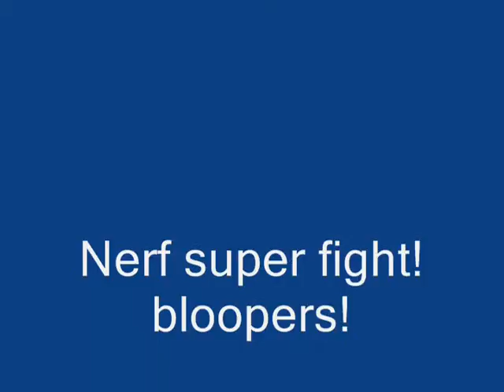Nerf super fight Bloopers!